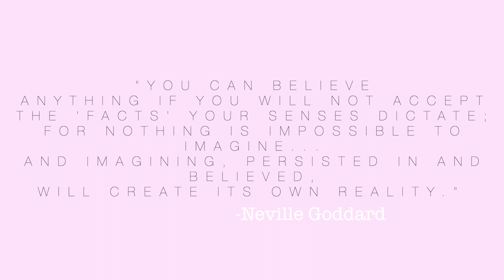How to Manifest a SPECIFIC PERSON | Isabel Palacios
Hello my beautiful angels! Today's video is all about how to MANIFEST A SPECIFIC PERSON using the Neville Goddard technique of the imagination. It is totally possible to manifest the person of your dreams, and the only thing that stands in the way is your beliefs or focus on the present circumstances. Trust in The Universe's way of presenting a series of events that will lead you to your manifestation. Trust that once you successfully plant the seed through the imaginal act, the Universe will bring you to everything you desire. The person is already yours!

Summary:
1) Create a scene with the end result of your desire
2) Visualize before bed
3) The time in between visualization & manifestation